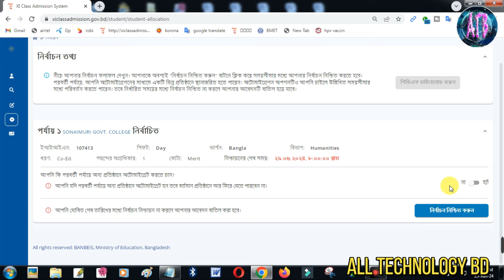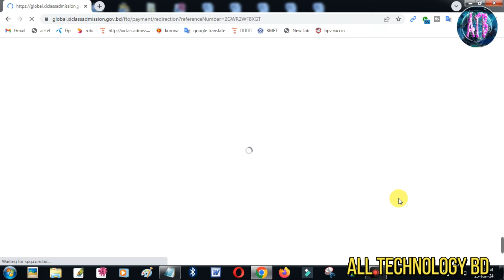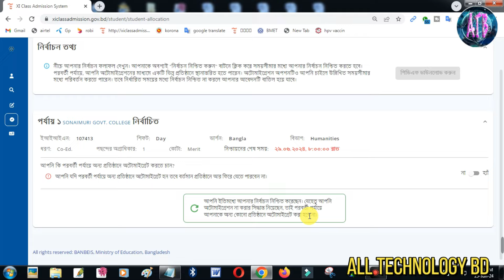একাদশ শ্রেণিতে ভর্তি নিশ্চয়ন | কলেজে ভর্তি নিশ্চায়ন পদ্ধতি | Admission in Class XI is guaranteed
একাদশ শ্রেণিতে ভর্তি নিশ্চয়ন |  কলেজে ভর্তি নিশ্চায়ন পদ্ধতি |
Admission in Class XI is guaranteed এই সম্পর্কে বিস্তারিত জানতে না টেনে পুরো ভিডিওটি দেখুন💖

💘এই ভিডিওতে দেওয়া বিষয়বস্তু আপনাদের উপকারে আসবে বিদায় আপনাদের মাঝে শেয়ার করলাম💘

এই ভিডিওতে দেওয়া মূল ট্রপিক গুলো দেখে নিন⤵️
All Technology BD
কলেজে ভর্তি নিশ্চায়ন পদ্ধতি ২০২৪
কলেজ পছন্দ না হলে করনীয়
HSC Admission Result ২০২৪
Admission Result and Admission Confirmation Process
একাদশ শ্রেণিতে ভর্তি নিশ্চায়ন
Xi ভর্তি নিশ্চয়ন,ভর্তি নিশ্চয়ন
একাদশ শ্রেণিতে ভর্তির আবেদন
একাদশ শ্রেণিতে ভর্তির রেজাল্ট
কলেজে ভর্তির রেজাল্ট
HSC_Payment_Admission,College admission 2024
HSC Payment admission result
hsc Payment college admission result
একাদশ শ্রেণিতে ভর্তির নিশ্চায়ন
কলেজ ভর্তি নিশ্চায়ন যেভাবে করবেন
একাদশ শ্রেণিতে ভর্তি নিশ্চয়ন
Admission in Class XI is guaranteed

 🎬 Video Creator 🎥  জানে আলম রুবেল

➽💓 ধন্যবাদ সবাইকে💔